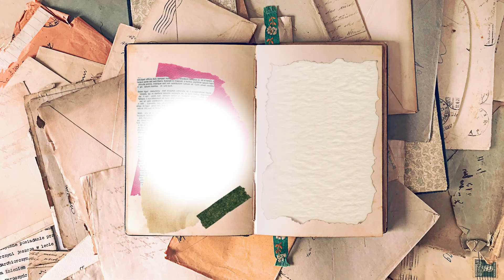Martini Holiday Cocktail Hour - Printable Christmas Gift Tags - Set of 6 - Instant Download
Elevate your holiday gifting and crafting with our delightful Printable Christmas Gift Tags we've called: Martini Holiday Cocktail Hour. This digital download offers a convenient and creative way to add a personal touch to your presents and projects.

Key Features:
• Set of 6 printable Christmas gift tags
• High-resolution PDF file for crisp printing
• Ready to print on a standard 8.5" x 11" sheet of cardstock
• Use immediately after cutting out
• Instantly downloadable upon purchase

These versatile tags are designed for junk journaling enthusiasts and holiday enthusiasts alike. Print them at home and use them for:
• Gift wrapping
• Crafting
• Journaling
• Scrapbooking
• Holiday projects

Our Christmas gift tags feature a charming holiday design that captures the spirit of the season. The classic yet festive style adds a personal touch of warmth to your gifts and creations.

Instant Download!
No need to wait for shipping – your digital files are available for immediate download upon purchase. Get creative right away!

What's Included:
With this purchase, you'll receive one (1) high-resolution PDF file containing six beautifully designed Christmas gift tags. Easily print out on a standard sheet of your favourite paper or cardstock.

Pro Tip!
Printing and cutting these tags is a breeze. Ensure your tags come out looking their best by adhering to your printer manufacturer's guidelines, including reading the printer's manual for optimal settings and paper handling instructions.

Usage Ideas:
• Make your holiday gifts stand out with personalised tags.
• Incorporate these tags into your Christmas crafting and DIY projects.
• Add a festive touch to your holiday journal or scrapbook.

Additional Information:
• High-quality resolution for excellent printing results.
• Compatible with most home printers.

Copyright:
Please note that these digital files are intended for personal and non-commercial use only. While you may incorporate a tag or two from our designs into your own creations, such as a junk journal or holiday craft, as part of your unique design, it is important to refrain from directly reselling our designs in their original or manipulated form. We kindly ask that you respect our copyright.

Note on Digital Downloads:
This listing is for digital files only. No physical product will be shipped.

Customer Support:
We're here to assist you with any questions or concerns you may have. Etsy has a great help section on downloading your files here if you need it

Thank you for considering our Printable Christmas Gift Tags to add a touch of holiday cheer to your celebrations and projects!

[kc]
Kevin Charlie
Nivek Paper Co.

Personal Note:
Thank you so much for your time and support by watching this video. Every single like, subscription and comment truly helps more than you could imagine; Thank you.

If you enjoy my work, please get in touch